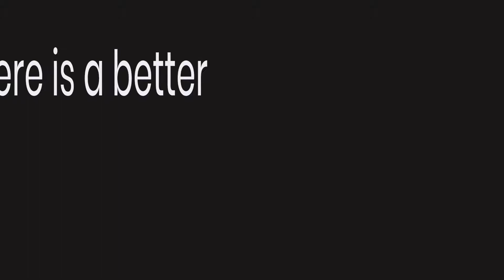DuckDuckGo Search Engine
Category:  How to and Style
Privacy:  Public - anyone can search for and view